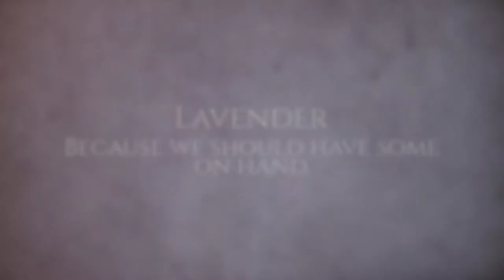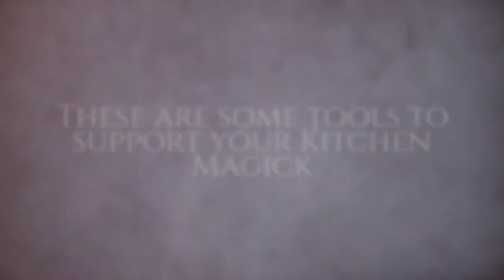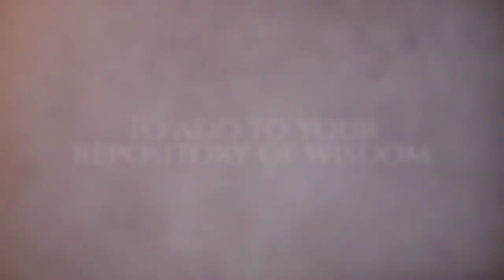May 2018 Witches Box - Kitchen Witchery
A gorgeous box with an herb drying rack, ritual scissors, herbal spoon and two large bottles of herbs to add to a Witches Pantry.